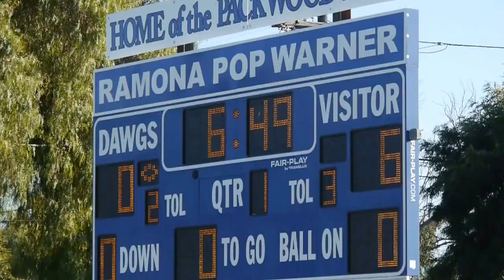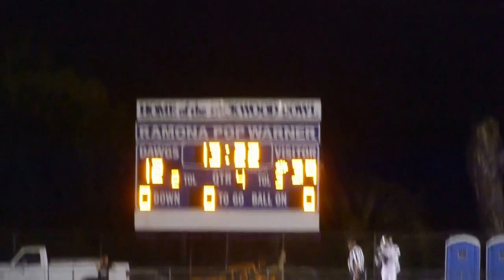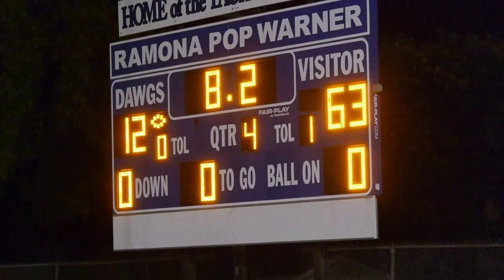Inglewood Blackhawks 2015 - Week 10 - Cultivatorz Edition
Stallions players were woofing before the game saying how they were gonna expose the Blackhawks. Sometimes when you bark at the throne, you get dog walked.